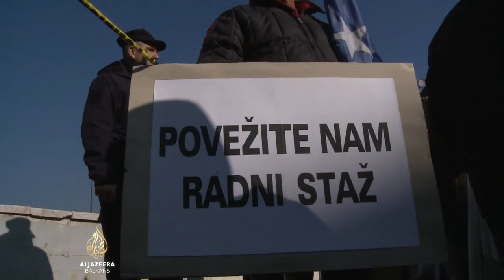Recite Al Jazeeri: Fadil Novalić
Na premijersku poziciju došao je iz realnog sektora. Kaže da će se kroz reformsku agendu riješiti bolesti društva. Protiv je privatizacije elektroprivreda i insistira na energetskoj nezavisnosti zemlje. Kaže da FBiH sljedeće godine ne može riješiti problem budžetskog deficita bez Međunarodnog monetarnog fonda. Tvrdi da Prijedlog zakona o radu povećava prava radnika. Za Al Jazeeru govori premijer FBiH Fadil Novalić.

S premijerom Novalićem razgovarala je Nataša Krstin.